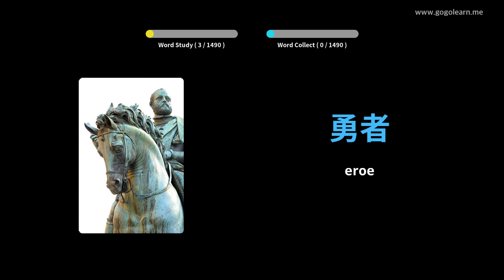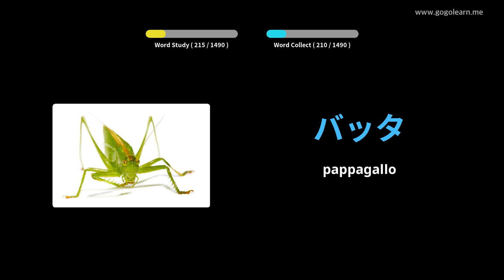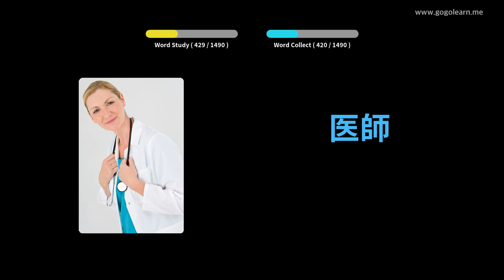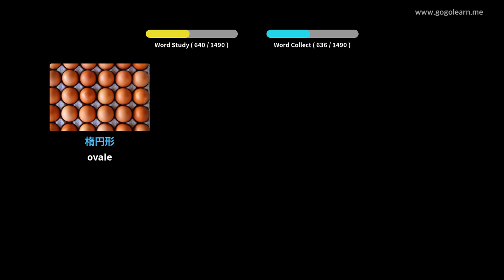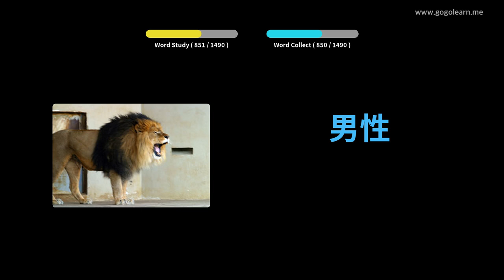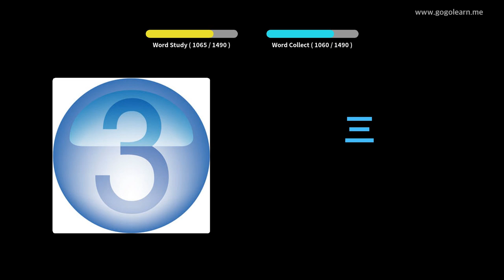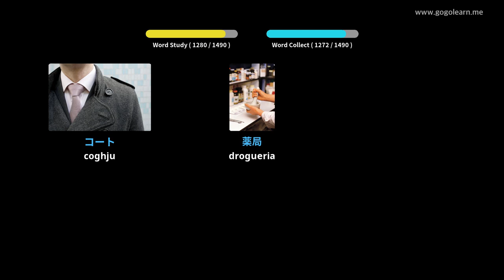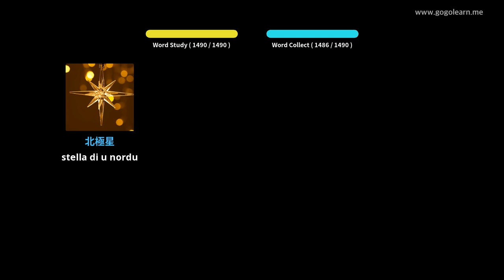Vocabulariu Giapponese Basicu | Golearn